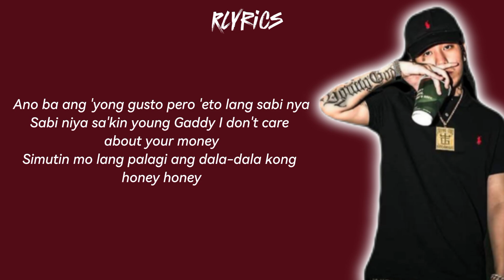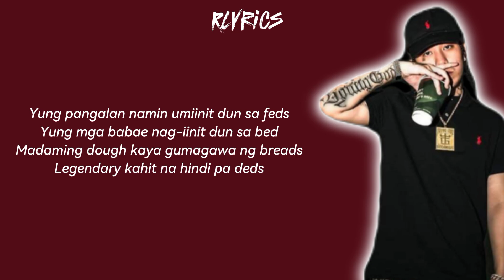Shanti Dope – BAD TYPE (Lyrics)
BAD TYPE LYRICS

She fell in love with the bad type (oh bad type)
She 'bout that life (oh)
Dance with the devil pedal to the floor
Livin' in the fast life fast life (oh)

Siya yung tipo ng babae na kakaiba
'Di mo pwedeng buklatin ang mga pahina
Kahit na wala sa byahe lagi niyang pinapainit ang dala kong makina
'Di uubra ang mga mahika matatamis mo na salita
Ano ba ang 'yong gusto pero 'eto lang sabi nya
Sabi niya sa'kin young Gaddy I don't care about your money
Simutin mo lang palagi ang dala-dala kong honey honey

She fell in love with thе bad type (oh bad type)
She 'bout that life (oh that life)
Dancе with the devil pedal to the floor
Livin' in the fast life fast life

She fell in love with the bad type (oh)

Yung mga tulak sa'min si Tupac tingin sa'kin
Kahit anong mangyari 'yung pera kukuhanin
Gusto ko na makaalis kung sa'n ako nanggaling
Gusto kalimutan 'yung ibang nangyari sa'kin
Yung sabi ko sa tropa mag-ingat ka palagi
'Wag ka pagpapahuli sa pulis kung maaari
Sa kalsadang hawak namin wala kang babatain
Na kapag napasama ka dito 'di ka bubuhayin

Yung pangalan namin umiinit dun sa feds
Yung mga babae nag-iinit dun sa bed
Madaming dough kaya gumagawa ng breads
Legendary kahit na hindi pa deds